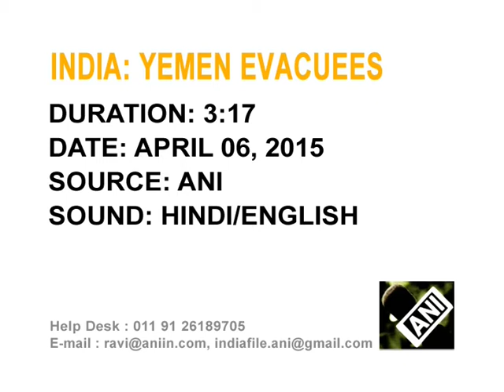06 April, 2015 - Fresh batch of Indians return home from strife-torn Yemen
06 April, 2015 (ANI) - Over 200 Indians arrive from conflict-hit Yemen, thank navy and government for rescue operations.